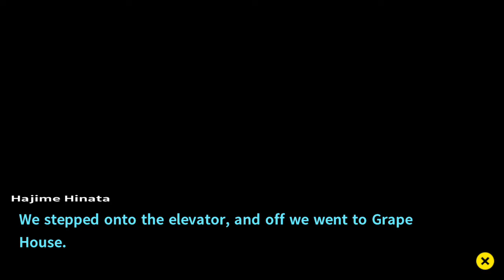Danganronpa 2 Goodbye Despair 63 This hurts MY eyes!!! [PS4]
They were enjoying the rides in the themepark, when everyone finds themselves locked up in the funhouse. There is only one catch, they need to do it to get out and get some food again. To make matters worse the walls hurt to look at.

Game: Danganronpa 2 Goodbye Despair (Reload)
Platform: Playstation 4 (original: Playstation Portable/Vita)
Publisher: NIS America
Developer: Spike Chunsoft
Release date: September 5th, 2014